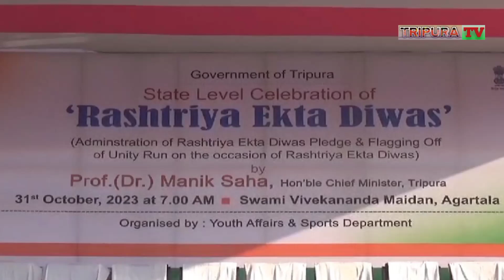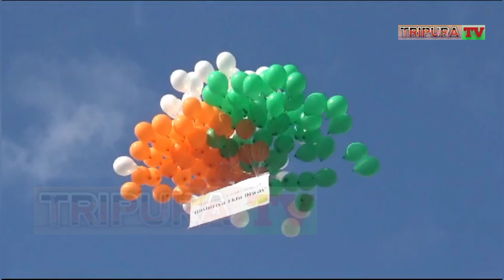|| RASTRIYA EKTA INAUGURATION BY MINISTER RATANLAL NATH || 31 OCTOBER 2023 ||